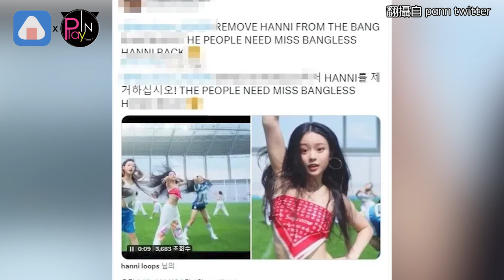網友惡意攻擊NewJeans的她！ 「希望她退團」不理性言論讓韓網傻眼